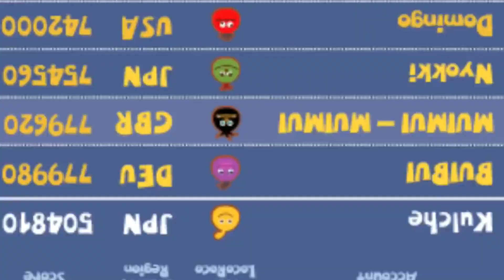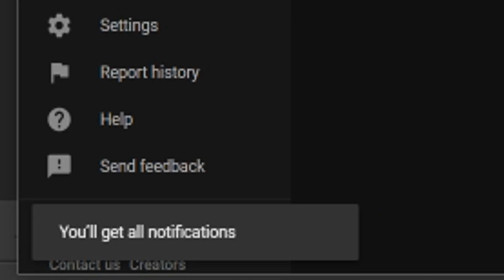PS PLUS July 2022 Extra/Premium FULL FREE GAMES Lineup REVEALED! 17 More Free PS4/PS5 Games PS+ 2022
The PlayStation Plus July FULL Lineup of Free Games has officially been revealed by Sony today. 17 More Free PS4 and PS5 Games will be heading to the PS Plus Extra and PS Plus Premium services starting on July 19. What do you think about this mid-month refresh of PS+ for July?